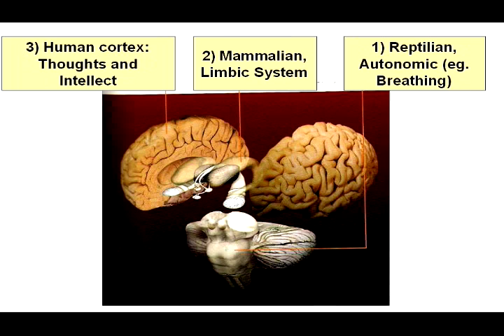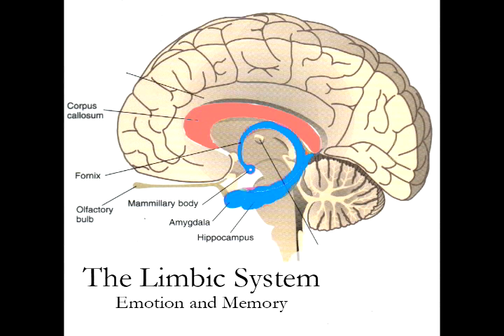Sharpbrains - Neurocomment on the Evolution of Dance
This is a Neuroscience comment on Judson Laipply's Evolution of Dance movieclip. Medical student Andreas Engvig @ SharpBrains explains in a simple way what goes on in your brain while dancing.